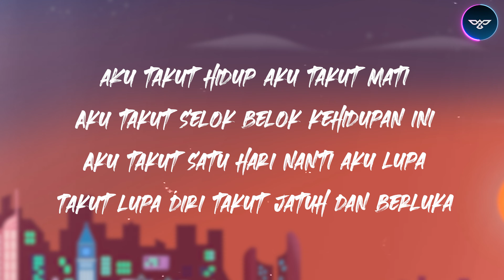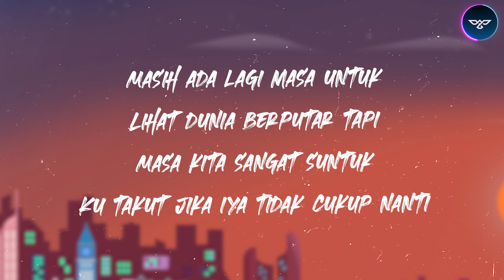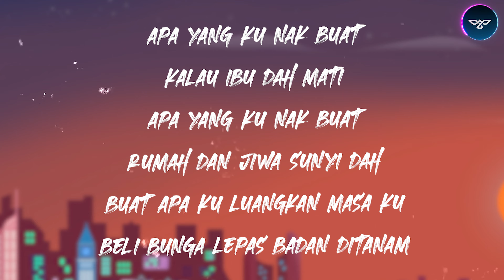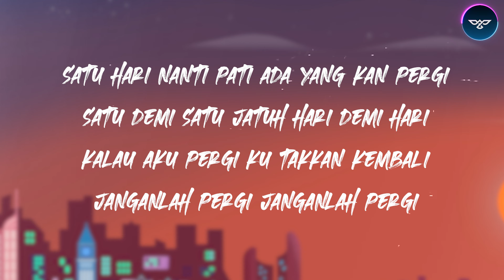TAKUT- Yonnyboii x Caprice (Lirik) | 4K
Follow Yonnyboii

Directed by: Caprice & DoubleFStudios
Music, Lyrics, and Arrangement by: Yonnyboii, Kidd Santhe, & DJ Biggie for Monster Sound
Producer: Caprice & Monster Sound

[Tags]
takut yonnyboii,
takut yonnyboii cover,
takut yonnyboii caprice lirik,
takut - yonnyboii x caprice (lirik),
takut yonnyboii ft zynakal lirik karaoke,
yonnyboii aku takut hidup,
yonnyboii takut 1 hour,
takut yonnyboii karaoke,
takut yonnyboii lirik,
takut yonnyboii live,
yonnyboii aku takut mati,
takut yonnyboii reaction,
takut yonnyboii remix,
takut yonnyboii slowed,
takut yonnyboii whatsapp status,
takut caprice karaoke,
takut caprice cover,
takut caprice reaction,
takut caprice lirik,
takut caprice lyrics,
isa isarb takut caprice,
caprice aku takut mati,
caprice takut song,
takut lirik vierra,
takut lirik amalia alias,
takut lirik yonny,
takut lirik republik,
takut lirik anggun,
takut lirik cover,
aku takut lirik,
bukannya aku takut lirik,
takut lirik yonnyboii,
takut jak bojog lirik dan artinya,
takut takut bani lirik,
bukannya aku takut lirik ariel noah,
lirik lagu bali takut ketare,
takut banget lirik,
bukannya aku takut lirik mulan,
bersamamu perih takut lirik,
bukanya aku takut lirik cover,
bukannya aku takut lirik cover,
aku takut lirik cover,
caprice takut lirik,
lirik lagu takut jatuh cinta,
lirik lagu jangan takut corona,
lirik lagu jangan takut jatuh cinta,
aku takut lirik dangdut,
lirik aku takut kehilangan dirimu,
dj aku takut lirik,
lirik lagu aku takut dangdut koplo,
takut kehilangan dirimu lirik,
takut ketare dengan lirik,
lirik bukanya aku takut kehilangan dirimu,
dj rasa takut kehilanganmu lirik,
dj takut ketare lirik,
lirik lagu jangan takut gelap,
lirik lagu jangan takut gendut,
takut gendut lirik,
lirik lagu jangan takut terlihat gendut,
lirik jangan takut terlihat gendut,
ost hujan takut lirik,
takut hilang lirik,
lirik lagu aku takut kamu hilang,
lirik kenapa harus takut pada matahari,
takut kamu hilang lirik,
lirik mengapa harus takut pada matahari,
aku takut lirik karaoke,
aku takut lirik nella kharisma,
aku takut lirik vierra,
aku takut lirik lagu republik,
aku takut lirik lagu,
bukannya aku takut lirik juliette,
lirik lagu jangan takut,
kobe jangan takut lirik,
lirik lagu siapa takut jatuh cinta,
takut lirik karaoke,
vierra takut lirik karaoke,
aku takut lirik koplo,
bukannya aku takut lirik karaoke,
repvblik aku takut lirik karaoke,
takut kehilanganmu lirik,
lirik lagu takut ketare,
lirik lagu takut kehilangan,
lirik lagu ku takut mamaku marah,
lirik lagu rasa takut kehilanganmu,
moza medley takut lirik,
lirik lagu mengapa takut pada lara,
lirik tapi aku takut menyakitimu,
takut memulai lirik,
bukannya aku takut lirik noah,
lirik lagu aku takut kamu pergi,
paling takut lirik,
lirik lagu takut kamu pergi,
ray peni lirik takut jak bojog,
takut kamu pergi lirik,
repvblik aku takut lirik,
lirik lagu rasa takut,
rindu tapi takut lirik,
lawan rasa takut lirik,
rapsoul paling takut lirik,
takut repvblik lirik,
lirik lagu takut risa saraswati,
sarasvati takut lirik,
takut sengsara lirik,
lirik lagu sa takut,
takut arak saingan lirik,
tak ku takut lirik,
lirik lagu takut takut jatuh cinta,
lirik lagu aku takut terluka lagi,
lirik rindu tapi takut kapthenpurek,
lirik lagu aku takut ungu,
takut vierra cover lirik,
vierra takut lirik animasi,
takut yonnyboi lirik karaoke,
takut sengsara meggy z lirik